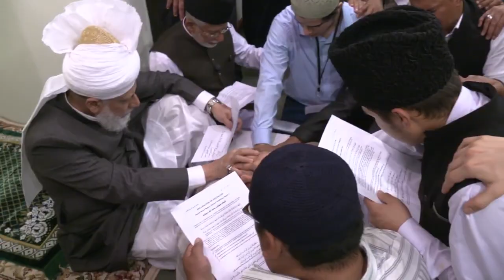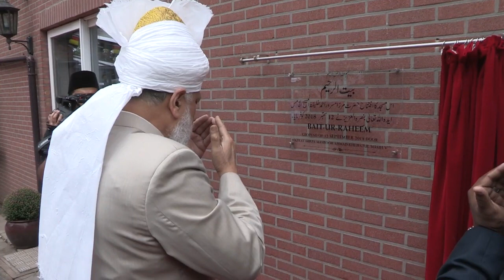Gul-e- Taza ki Surat Hy - Mta new nazm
Written by : Dr Abdul Kareem Khalid
Voice of : Bilal Raja